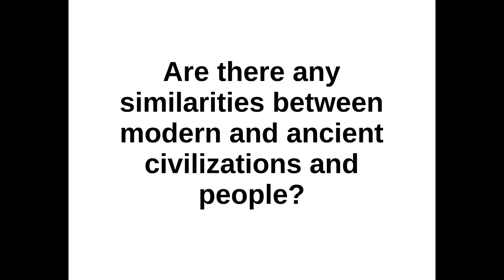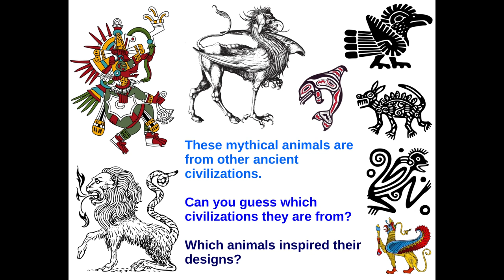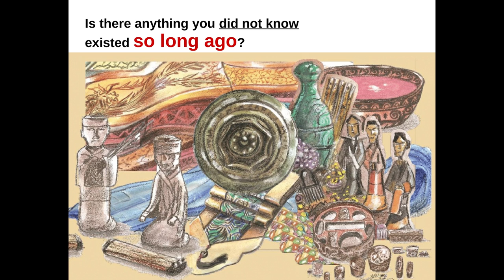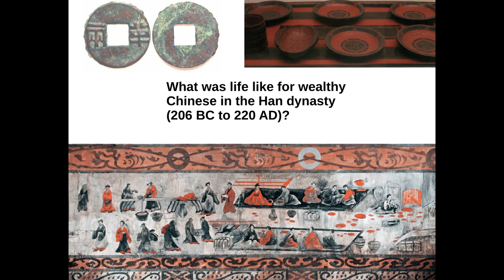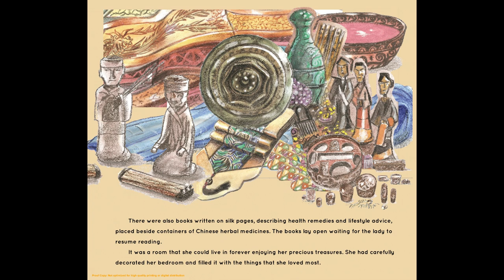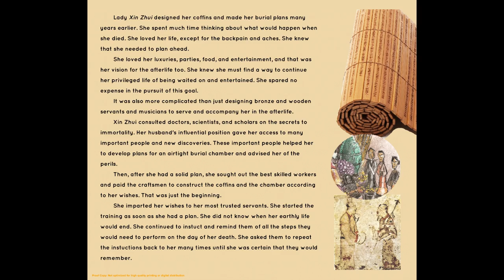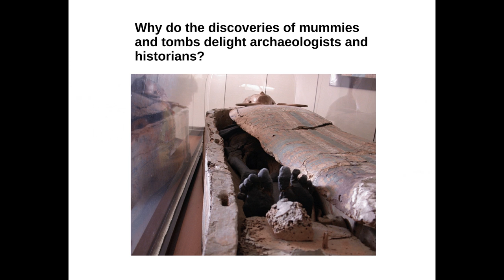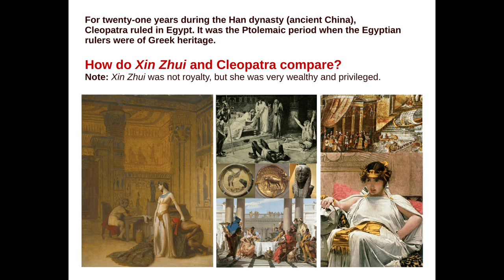The Han Dreamer | Children's Literature | Historical Fiction | Ancient China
This is the story of a woman from Han dynasty China (206 BCE-220 CE) who lived two thousand years ago in Hunan, China. She was a vivid, animated woman who loved life. She hosted parties, had deep conversations with influential people, ate a lot of great food, wore fashionable clothes, and loved collecting beautiful things. Millenniums later, it is a pleasure to be able to tell some of Lady Xin Zhui's intriguing and shocking story.